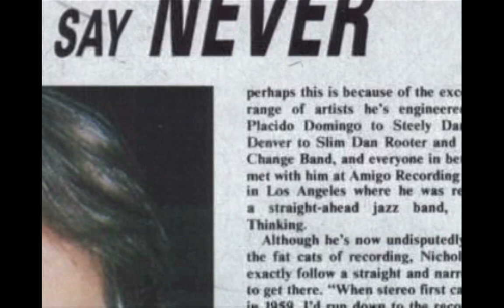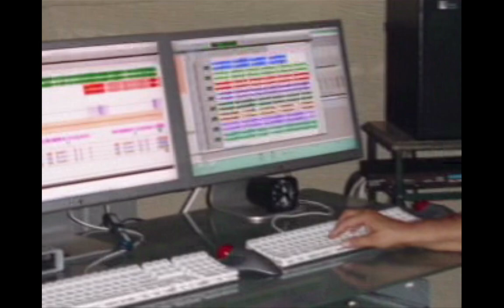Roger "The Immortal" Nichols - Producer Engineer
Roger Nichols memorial video
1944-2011